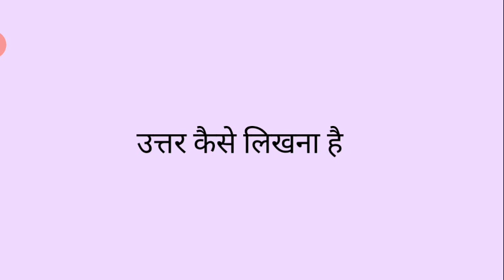उत्तर कैसे लिखना है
MA FINAL